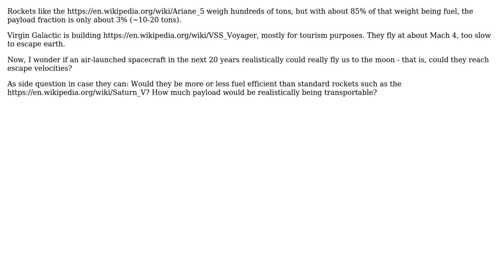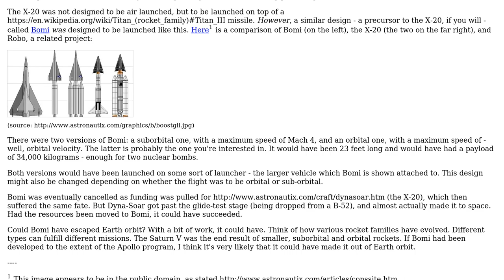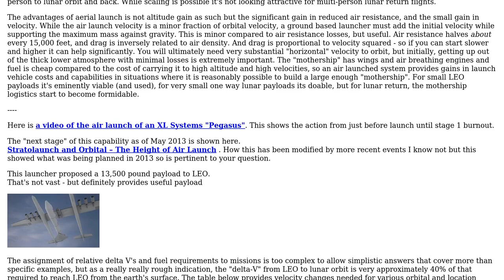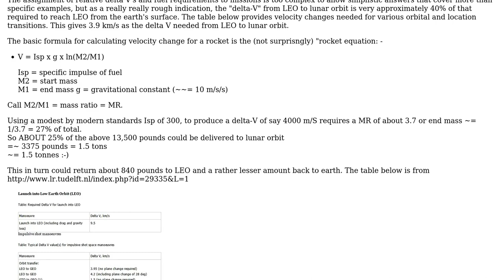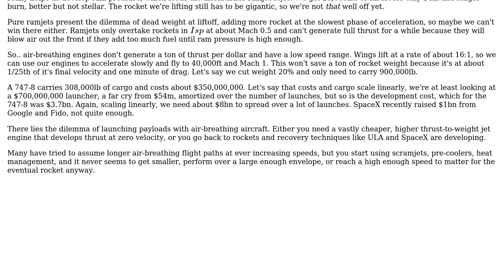Engineering: Could air-launched space planes reach escape velocities? (3 Solutions!!)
Engineering: Could air-launched space planes reach escape velocities?

With thanks & praise to God, and with thanks to the many people who have made this project possible! | Content (except music & images) licensed under CC BY-SA | Music | Images & others | With thanks to user user823629 user Trilarion user Russell McMahon user HDE 226868 and the Stack Exchange Network Trademarks are property of their respective owners. You are responsible for your own actions.